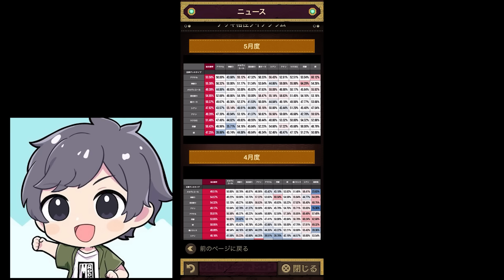これ使っときゃ勝てるらしいS5アマテルを本気で使ってみたけど使い方これで合ってるの？【逆転オセロニア】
◆ファンレターはこちら↓
〒107-6228